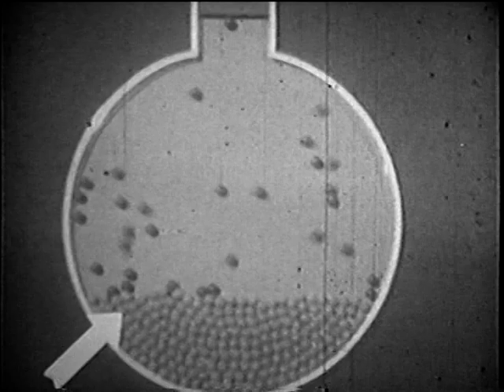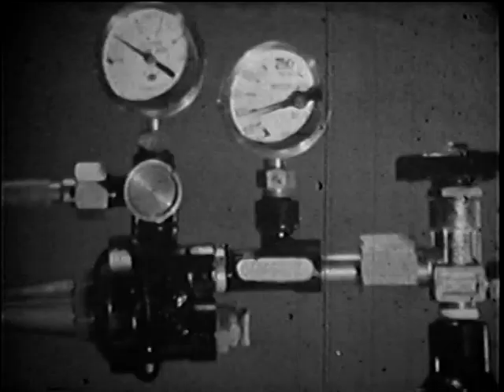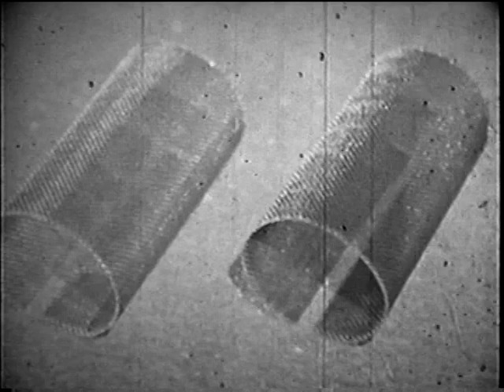What Happens When Things Burn? - Combustion / Chemical Change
A must see film for those who have asked, "What is Combustion? - What Happens When Things Burn?"  Do things gain weight of lose weight when burned?  How can carbon monoxide turn into carbon dioxide (automotive cat converter). A great introduction to chemical change.  Great film - Flickers for 1st 10 seconds.